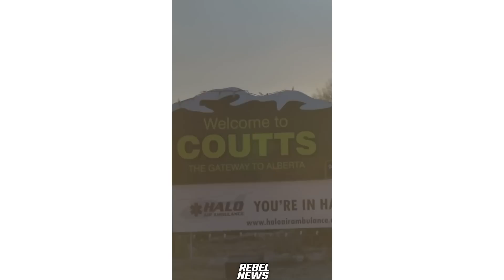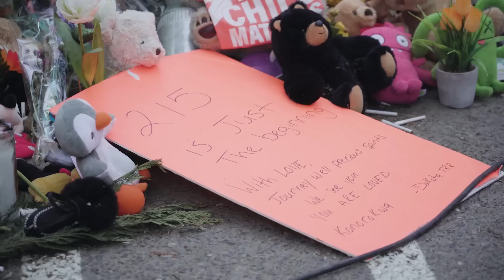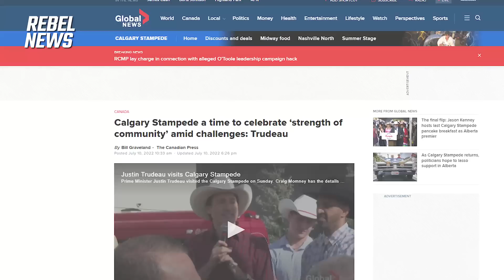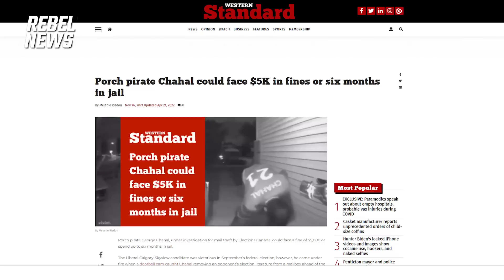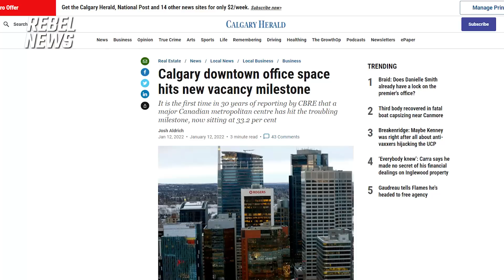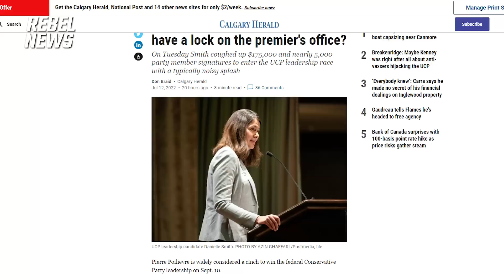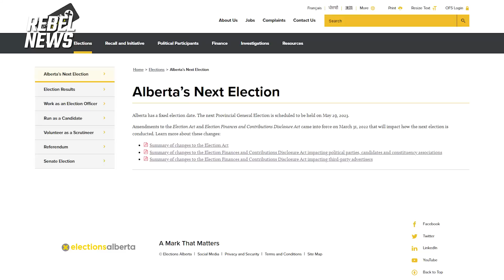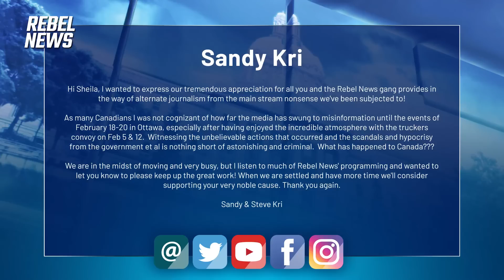Cory Morgan on Calgary's $87B climate plan and the CPC leadership race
This is a free episode of The Gunn Show. To see new, ad-free episodes, which air every Thursday at 9 p.m. ET | 7 p.m. MT, become a subscriber to RebelNews+. This episode originally aired on July 7, 2022.

01:30 Introduction
04:05 Western Standard's Cory Morgan joins
07:03 Why isn't Pierre Poilievre participating in more debates/events?
09:40 Justin Trudeau's visit to the Calgary Stampede
12:48 Alberta's new holiday, Alberta Day
16:00 The harms of Calgary Mayor Jyoti Gondek's environmental policies
20:05 Who's next to lead the United Conservative Party?
25:55 Your letters to Sheila